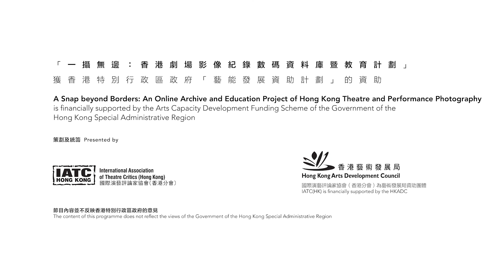舞台攝影藝術家專訪（一）：張志偉 Stage Photographer Interview (1): Cheung Chi Wai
劇場攝影對我的意義，就是我成為演員的影子一樣，在演員的背後，默默地觀察他們。在適當的時候按下快門，拍下他們的精神和動靜。如果可以透過我的照片，吸引觀眾進場的話，這就是我攝影的意義了。

What theatre photography means to me is to silently observe the performer and to become their shadow. When taken at the right moment, the shot can capture their soul, energy and spirit. If I can attract an audience through my photos, then that is the true meaning of my photography.

「一攝無邊：香港劇場影像紀錄數碼資料庫暨教育計劃」
[A Snap beyond Borders: An Online Archive and Education Project of Hong Kong Theatre and Performance Photography]